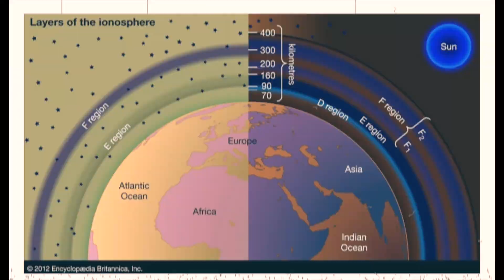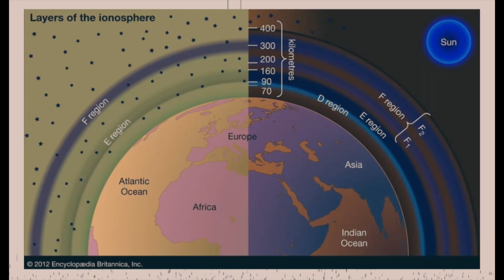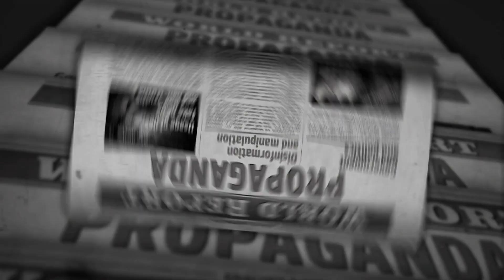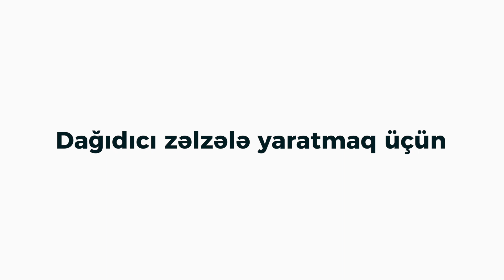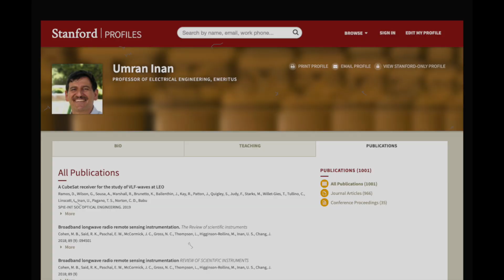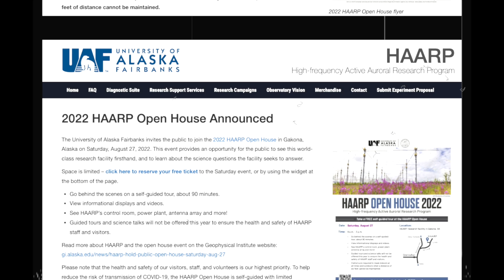Süni zəlzələ maşını yoxsa əsrin texnologiyası: HAARP nədir?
🎯 Türkiyədə baş verən zəlzələdən sonra güclü texnologiyadan istifadə edərək süni zəlzələ yaradılması yenidən gündəmə gəldi. Xüsusilə də ABŞ-da bəzi layihələrdə istifadə olunan HAARP texnologiyasının Türkiyədəki zəlzələ ilə birbaşa əlaqəsi olduğu iddia olundu.
📢 Bu fikirləri səsləndirənlər konkret olaraq HAARPın hansi vasitə və üsullarla dağıdıcı zəlzələ və ya sunamilərə səbəb olduğunu izah edə bilmirlər. Onların fikrinə görə prosesin detalları ABŞ dairələri tərəfindən gizlədilir.
🔍 HAARP texnologiyası bütün zamanların ən dahi mühəndislərindən biri olan Nikola Tesla ilə əlaqələndirilir. HAARP (High Frequency Active Auroral Research Program – Yüksəktezlikli Aktiv Avroral Tədqiqatlar Proqramı) qütb parıltılarının qanunlarını, dinamikasını, mexanizmlərini və əsas təsir şəraitini öyrənmək üçün həyata keçirilən elmi-tədqiqat layihəsidir.
⏱️ HAARP tədqiqat qurğusunun istismarı 11 avqust 2015-ci ildə ABŞ Hava Qüvvələrindən Alyaska Fairbanks Universitetinə təhvil verilib. Onun istifadə məqsədi isə dəyişməz qalıb.
📌 Konspirasiya nəzəriyyəçiləri HAARP proqramı çərçivəsində həyata keçirilən layihələrin göründüyündən daha fərqli olduğuna inanır. Onların fikrincə HAARP ilə qlobal istiləşməyə təsir edilir, süni zəlzələ yaradılır, təbii fəlakətlər tətiklənir, hətta səmada bənzərsiz səslər yayılır. Bəzi insanlar HAARP ilə insanların düşüncələrinin də idarə olunduğuna inanırlar.
✍🏻 Bu nəzəriyyələrin sayı çox olsa da, əsas sual budur: Dağıdıcı zəlzələ yaratmaq üçün nə qədər gücə ehtiyac var?

📍Maraqlı yazı və yeniliklərdən xəbərdar olmaq istəyirsinizsə, onda digər sosial şəbəkə platformalarımıza da nəzər yetirin 👇🏻

Məni sosial şəbəkələrdə də izləyin:
▶ Bəyənməyi, bölüşməyi və abunə olmağı unutmayın.

▶ Sizin üçün maraqlı olan və kanalda görmək istədiyiniz mövzu varsa, şərhlərdə bildirin.